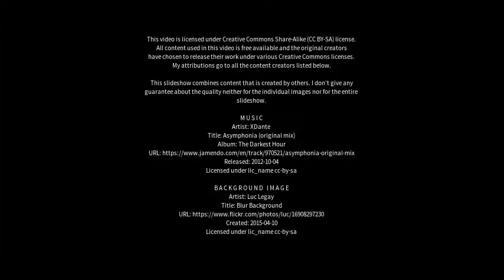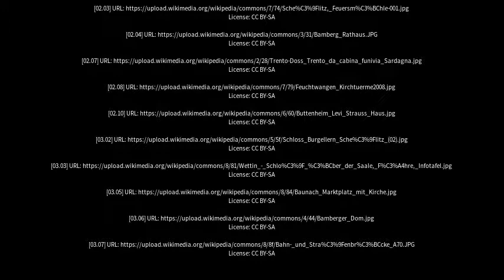Best places to visit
Best places to visit - Scheßlitz (Germany) Best places to visit - Slideshows from all over the world - City trips, nature pictures, etc.